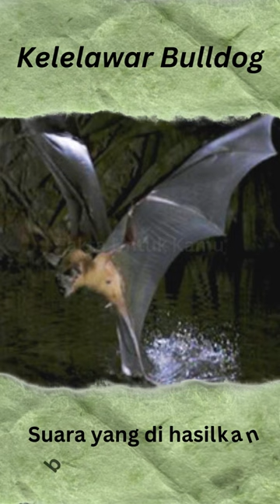Hewan Dengan Suara Terkeras Di Dunia, bisa bikin sakit telinga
Hewan Dengan Suara Terkeras Di Dunia